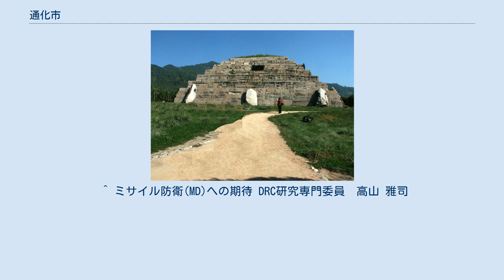通化市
通化市（つうか-し）は、中華人民共和国吉林省西南部に位置する地級市。
1985年通化地区所署から省轄市に昇格した。
国家歴史文化名城である。
 なお、1945年8月9日から18日まで当時の満州国の首都だった。
 東南部は鴨緑江を境として朝鮮民主主義人民共和国慈江道、西南部は遼寧省、北部は吉林省遼源市、吉林市、白山市と接する。
市域は長白山系に属する山岳及び丘陵地帯を主とする地形であり、南に鴨緑江、北に渾江が流れる。
 満州と朝鮮を結ぶ鉄道の要所であり、1945年にはソ連軍を食い止めるべく関東軍が集結した。
1946年の通化事件では多くの日本人が犠牲となった。
 1954年、通化専区が設置され旧遼東省管轄の通化、柳河、海竜、輝南、靖宇、撫松、長白、臨江、輯安の9県を管轄した。
1970年に通化地区と改称した。
 1985年の行政改革では通化地区を廃止、県級市の通化市（1958年に省直轄より移管）を地級市に昇格させ通化県、集安県（1965年に輯安より改称）を管轄、渾江市も地級市に昇格し撫松、靖宇の両県及び長白朝鮮族自治県を管轄、海竜県も地級市の梅河口市に改編され輝南及び柳河の両県を管轄した。
しかし同年末には梅河口市は県級市に降格、通化市に編入されている。
 2市轄区・2県級市・3県を管轄する。
 遼東省通化市 遼東省通化専区 吉林省通化地区 吉林省通化市 梅河口市 豊富な森林資源のほかに、朝鮮人参などの漢方薬材も特産品とされ、漢方薬材の取引をする製薬関連企業が多数活動している。
また通化産のワインは中国最高級とされる。
重工業も通化鋼鉄集団などの工場などが生産を行っている。
 中国人民解放軍第二砲兵部隊のミサイル基地があり、日本へ向けて数十発のDF21弾道ミサイルが配備されているとされる。
 ^ ミサイル防衛(MD)への期待 DRC研究専門委員　高山 雅司